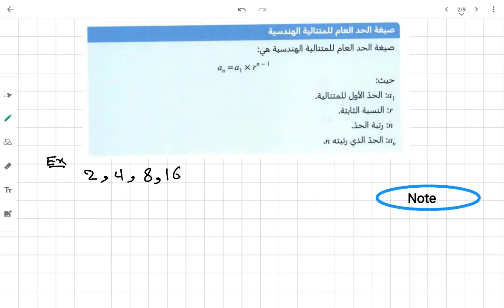الصف الحادي عشر - رياضيات - المتتاليات الهندسية2